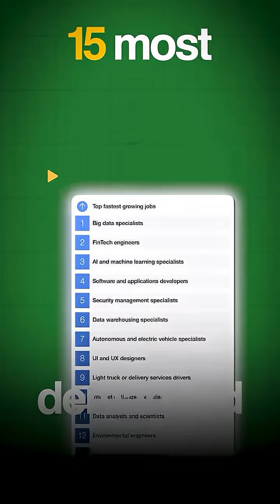DevOps Engineer Career Really Worth the Hype in 2025?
Code likhte hain developers… par chalata kaun hai system? Welcome back to "Demand Jahan Hai, Paisa Wahan Hai," the series where we decode the future of work!

In this video, we dive into career #14 from the World Economic Forum's list of most in-demand jobs: the DevOps Engineer 🧠⚙️. Learn what a DevOps engineer does, why this role is critical for top tech companies, and the skills you need to build a future-proof career in this field.​

This is a must-watch for teenagers, parents, and engineering students (CBSE, ICSE, IGCSE, IBDP) trying to understand the best career paths for the future. Discover why DevOps is one of the highest-paying tech jobs in India today.

► Is a DevOps career right for you?
If you're facing confusion about your future, GIDE.AI provides personalized career counseling to connect your skills to high-demand jobs. Let Abhishek Gupta and the GIDE.AI team help you build a roadmap to success.